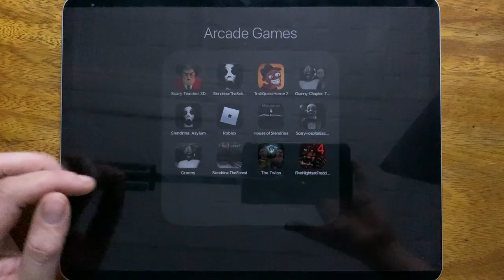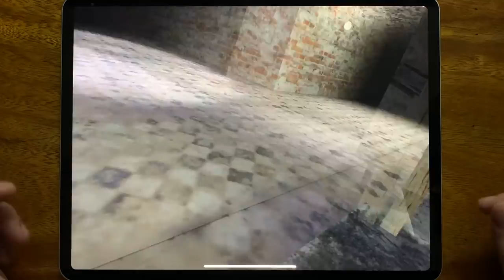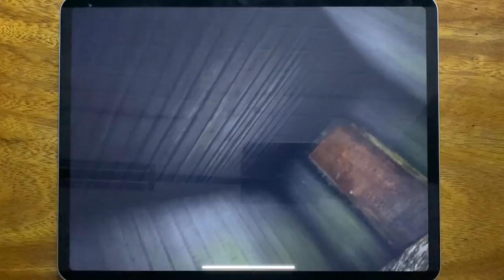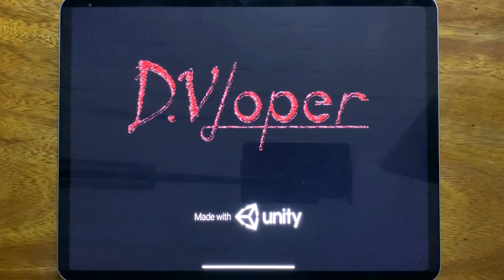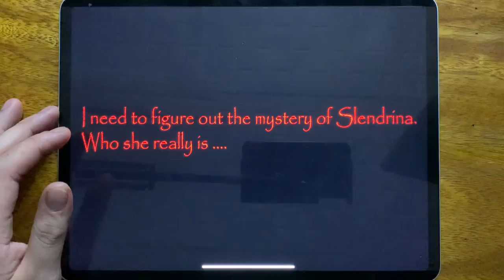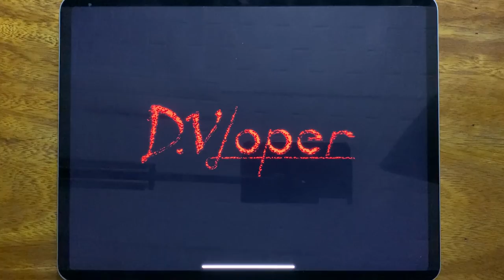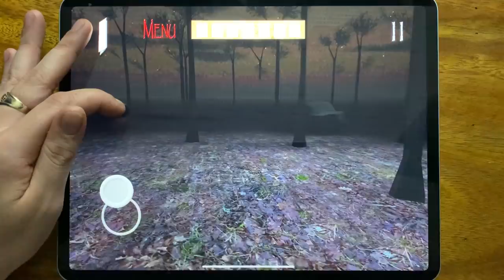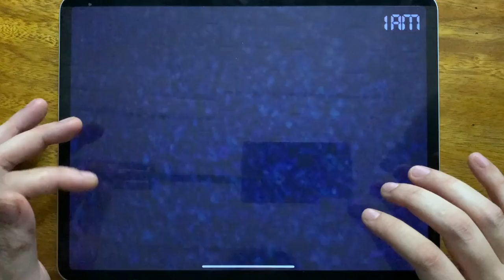Scary Teacher 3D, Slendrina The School, Troll Quest Horror 2, Granny Chapter Two, Slendrina Asylum..